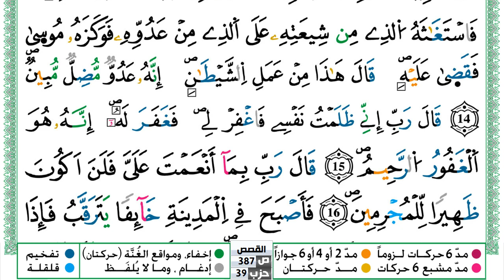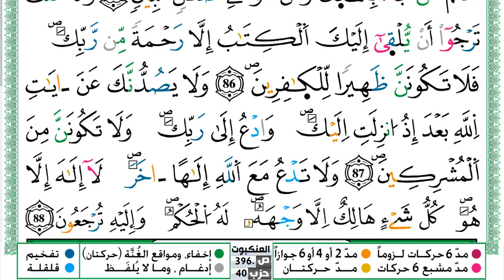سورة القصص مكتوبة حسن صالح Surah Al Kasas Hassan Saleh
سورة القصص مكتوبة حسن صالح Surah Al Kasas Hassan Saleh ورش عن نافع من طريق الازرق